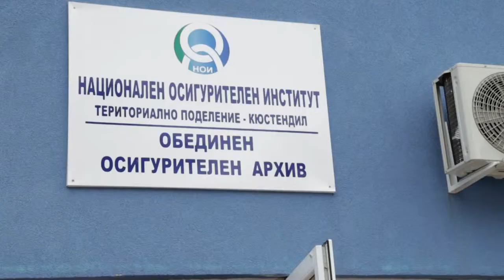Хранилище откриване /16.08.2015/